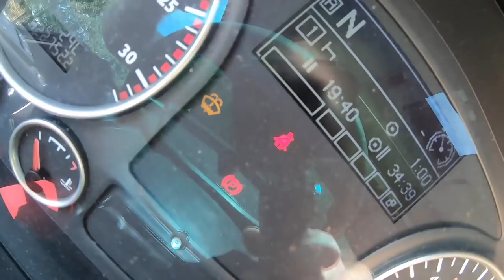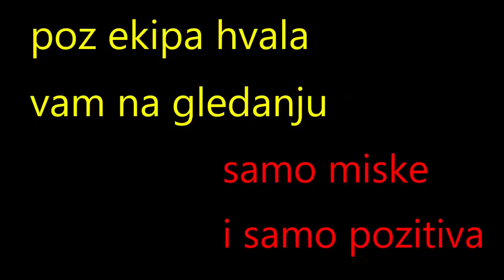kamion na putu